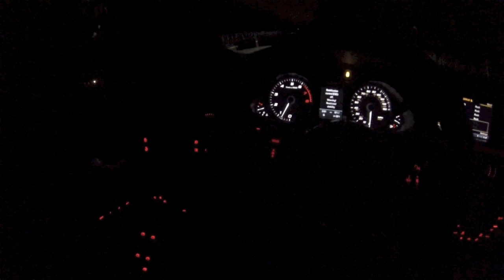2013 Audi S4 Launch Control (0-100 MPH) How to in description!!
2 Perspectives!
2013 Audi S4 DCT w/ Sport Diff
0-100 mph launch.
0-60 in around 4.5 seconds

Launch Control Procedure Follows...
1.) Put car into Dynamic Mode on Driver Select
2.) Put car in Drive/Sport.
3.) Turn traction to sport mode, or hold to turn off.
4.) let car roll a foot or too. then hold brakes with pressure.
5.) while holding breaks floor throttle.
6.) revs wil settile at 3100RPMS
7.) HANG ON.